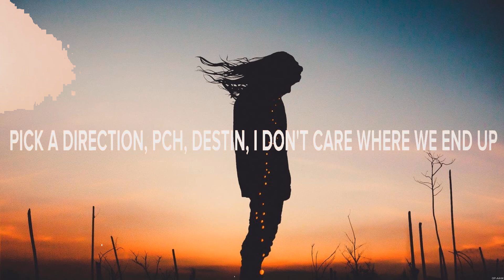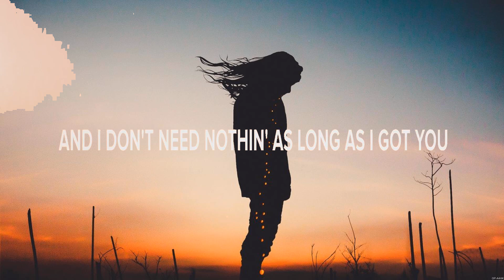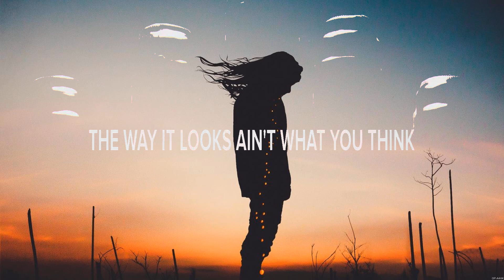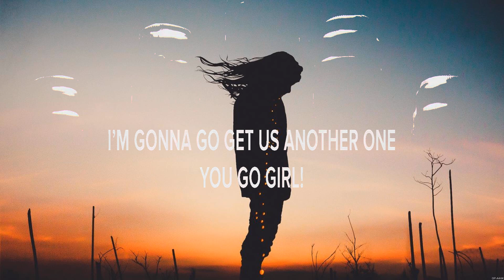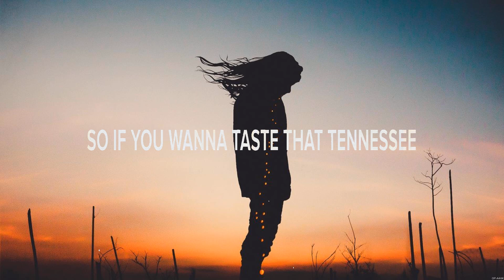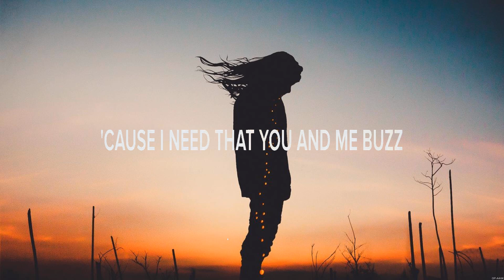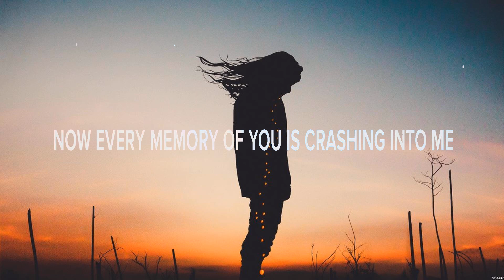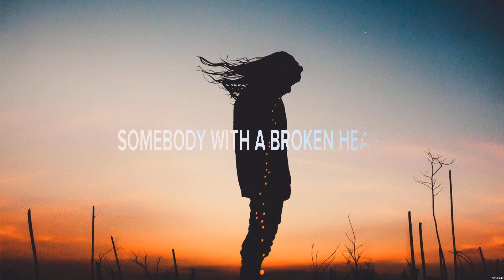Ryan Hurd Coast Lyrics Kelsea Ballerini, Adam Doleac, Rayne Johnson #2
Ryan Hurd - Coast (Lyrics) Kelsea Ballerini, Adam Doleac, Rayne Johnson

1. Ryan Hurd - Coast
2. Kelsea Ballerini - hole in the bottle_25
3. Adam Doleac - Whiskey's Fine
4. Rayne Johnson - Somebody with a Broken Heart